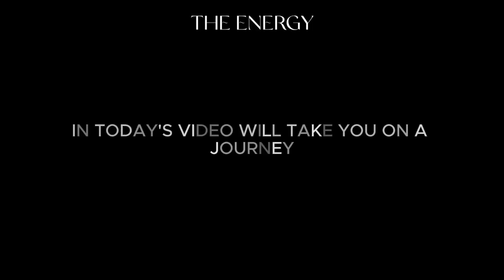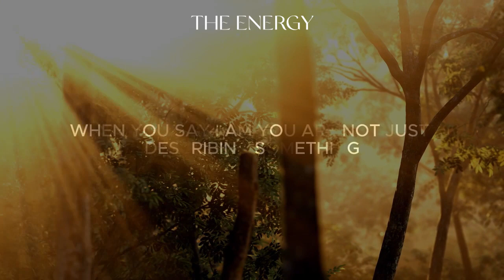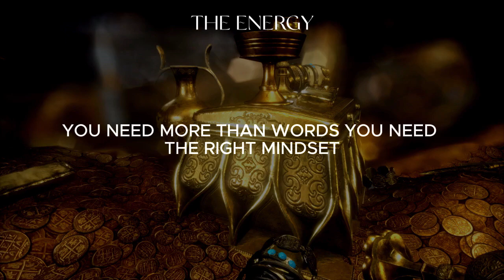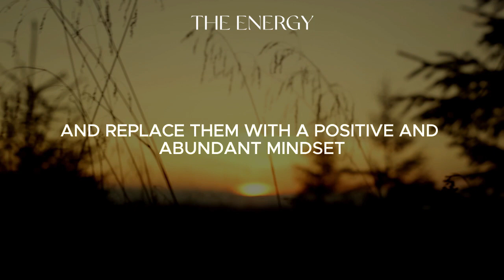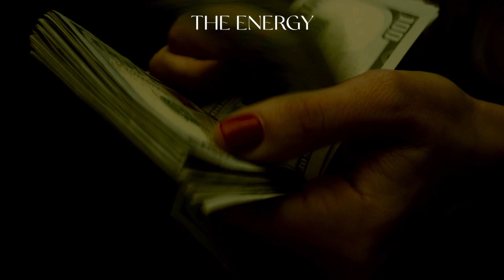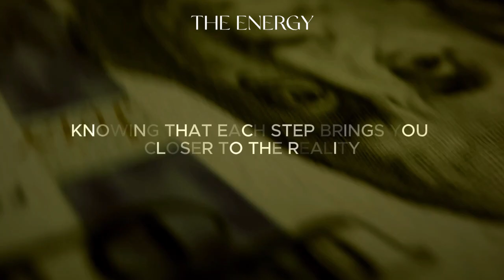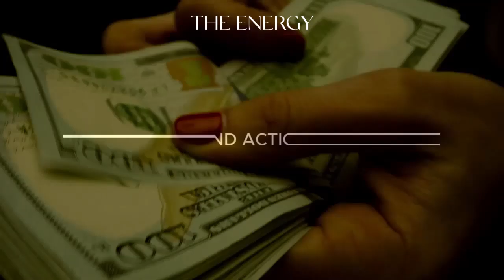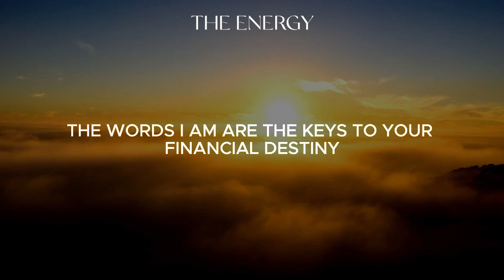JUST SPEAK THESE TWO WORDS AND SEE THE MONEY COMING FINANCIAL MIRACLE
You will discover the profound power of words and how the right mindset can help you unlock your financial potential. These words have been used for centuries to shape lives and create extraordinary results.

By understanding the deeper meanings behind these words and learning how to use them, you could be on your way to achieving the financial abundance you've always dreamed of. So, if you're ready to find out what these words are and how they can impact your life, keep watching. Let's dive into this transformative journey together.

To understand the power of words, we first need to explore a fascinating concept from quantum physics known as the observer effect. Quantum physics deals with the smallest particles in the universe, revealing a world where the rules are quite different from our everyday experiences.

A key discovery in quantum physics is that particles can exist in a state of possibility, a wave of potential outcomes, until they are observed.

This is called the observer effect. It suggests that our observation, or more broadly, our consciousness, can impact the behavior of these particles. In other words, our thoughts and beliefs can shape reality...